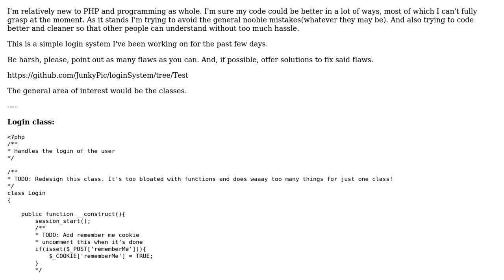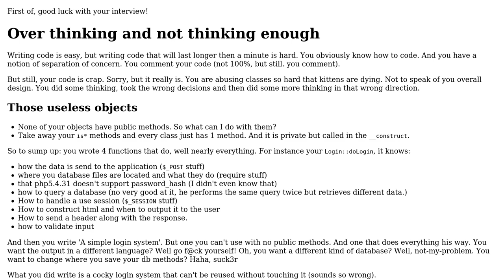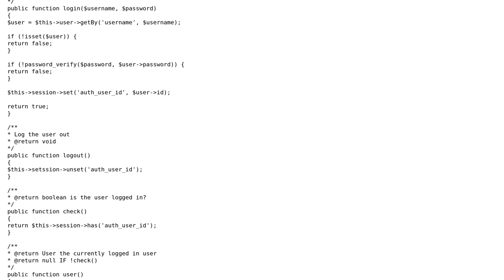PDO Login/Register system I've been working on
With thanks & praise to God, and with thanks to the many people who have made this project possible! | Content (except music & images) licensed under CC BY-SA | Music | Images & others | With thanks to user user2997488 user RubberDuck user Pinoniq and the Stack Exchange Network Trademarks are property of their respective owners. You are responsible for your own actions.